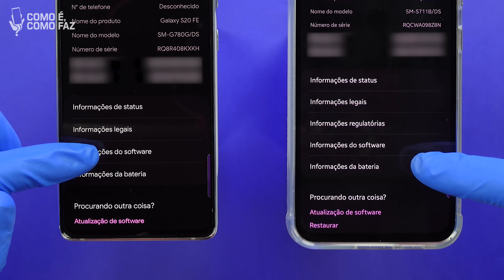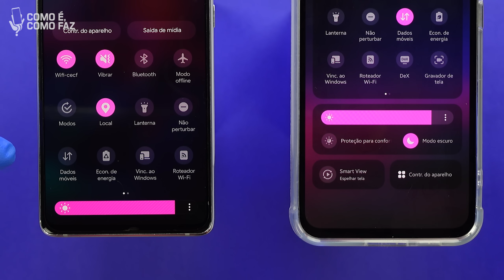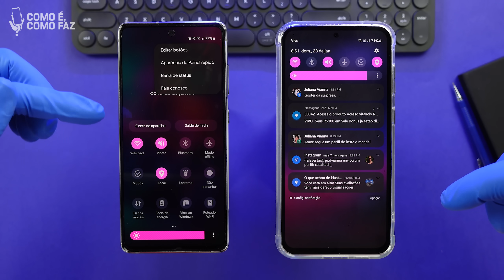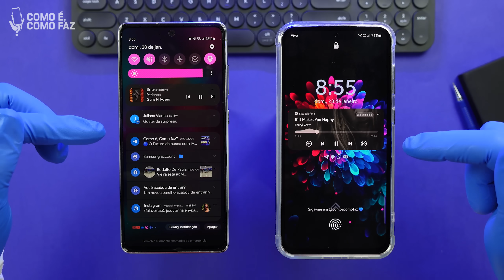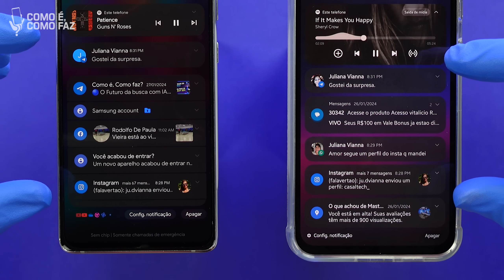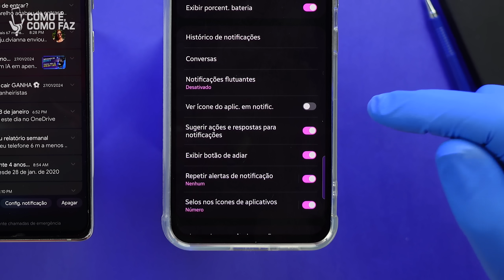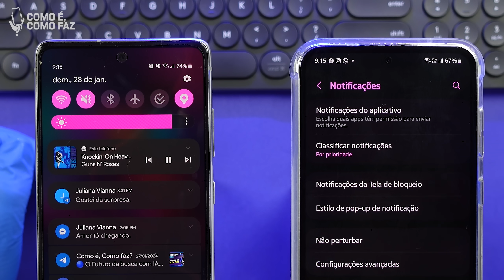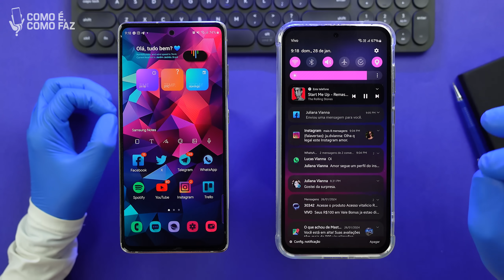🔵 One UI 6.0 Samsung: 7 mudanças EXCELENTES no Painel Rápido e Notificações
Descubra neste vídeo as alterações e novas funções adicionadas ao painel rápido de notifições nos celulares Samsung que atualizaram para o Android 14 com a OneUI 6.0. Aprenda como configurá-las para ter uma central de controle e notificações mais bonita e organizada no seu smartphone Samsung Galaxy.

*/// FORMAS DE APOIAR ESSE CANAL*
⭐ Produtos que recomendo
⭐ Parcerias/Publicidade: Insta: @comoecomofaz

🔎 Transparência & Apoio: Faço uma curadoria para indicar as melhores ofertas com segurança. Comprando pelos links indicados na descrição acima os preços não mudam e o canal pode ganhar uma comissão das lojas parceiras. Você ajuda o canal e ainda compra com oferta. 👊